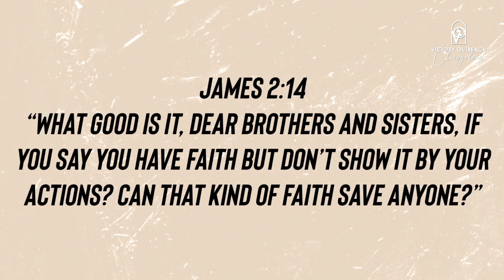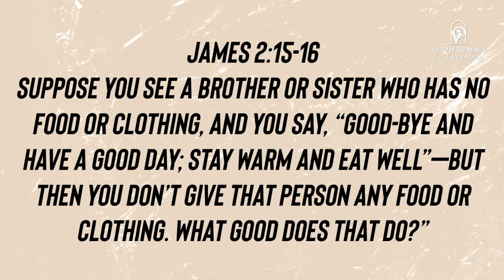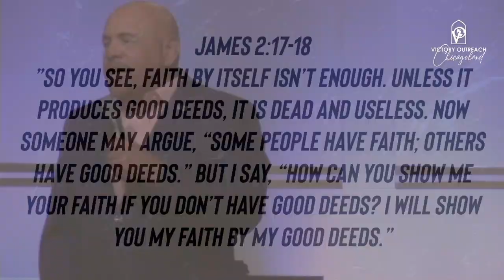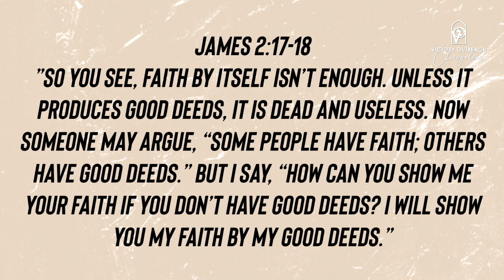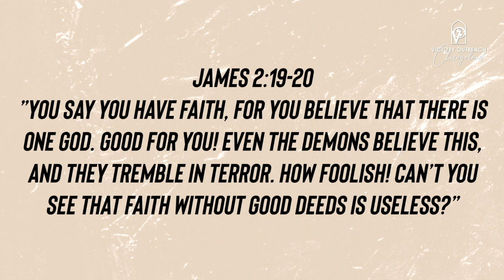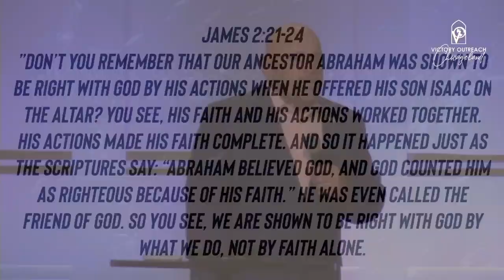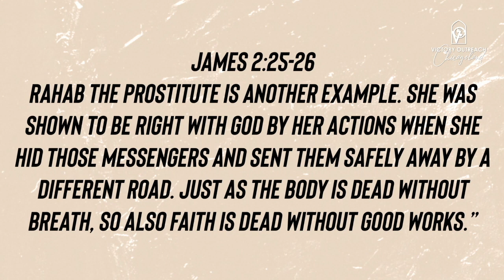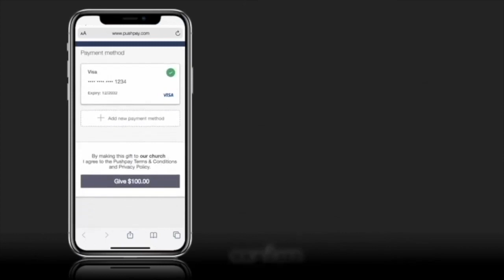Sunday Celebration Service - Pastor Nick Walker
"The Book of James Series Pt. 7"
"Faith Produces Action"